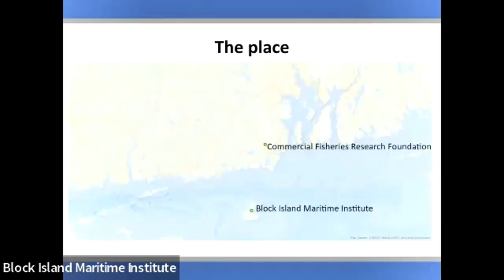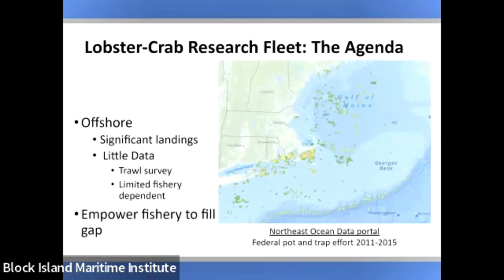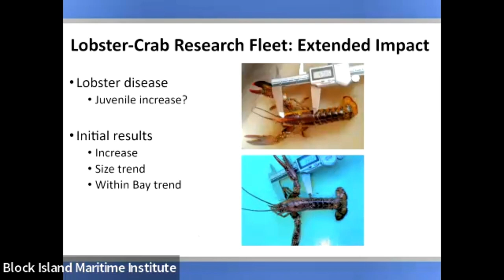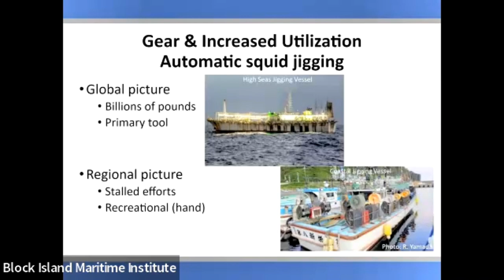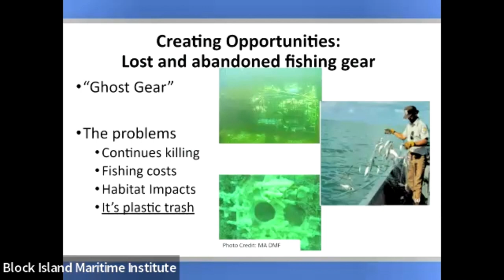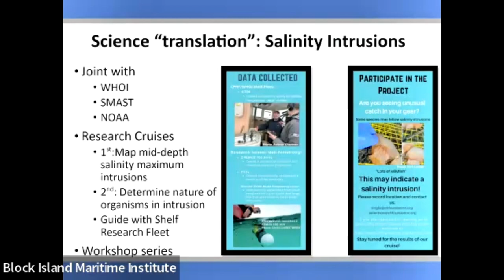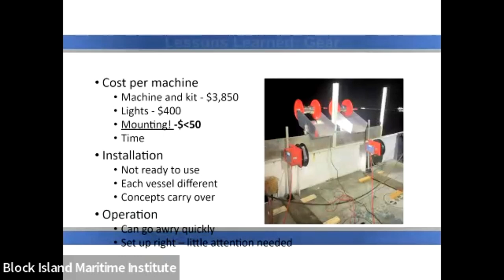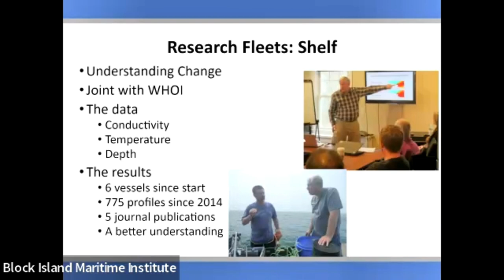Tuesday Talk: CFRF FISHERMEN LED COLLABORATIVE FISHERIES RESEARCH IN NEW ENGLAND by Dave Bethoney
The Commercial Fisheries Research Foundation was founded in 2004 by members of the fishing community to establish an alternative process for supporting fisheries research that would be led by members of the commercial fishing industry. Initially the Research Foundation’s work focused on supporting bycatch reduction projects in the groundfish fishery. Since that time, the Research Foundation’s work has expanded to include research pertinent to all fishing sectors and all areas of importance to the commercial fishing industry based in the southern New England region. This presentation will focus on sharing the current work of the Research Foundation with an emphasis on projects relevant to Block Island. These include, the Lobster-Crab Research Fleet that involves Block Island fishermen, offshore wind impact monitoring, and ghost fishing gear removal.  A brief overview of the Research Foundation’s history will also be provided.

David Bethoney serves as the Executive Director of the Commercial Fisheries Research Foundation and has been in this position since March 2020.  As Executive Director he works with the staff, interns, and consultants to carry out all tasks associated with ongoing projects and general administration. He also pursues new partnerships and projects under the advisement of the Board of Directors. David graduated from Colby College in 2008 with a Bachelor’s degree in Biology and concentration in Environmental Science. While at Colby, David spent a semester with the Sea Education Association documenting change in the Caribbean and sailing on the SSV Corwith Cramer from St. Croix, USVI to Key West, Florida with research stops at Montserrat, Dominican Republic, and Jamaica.

After graduating from Colby, David moved on to the University of Massachusetts Dartmouth School for Marine Science and Technology (SMAST) where he earned a master’s degree in Living Marine Resource Management in 2010. His master’s thesis examined the relationship between diet and epizootic shell disease in the American lobster. David stayed at SMAST to earn his PhD in 2013 with a dissertation focused on understanding and avoiding river herring and American shad bycatch in the Atlantic herring and mackerel mid-water trawl fisheries. In the fall of 2014, David became a Research Assistant Professor at SMAST and developed a research program on the foundation of practical application and direct engagement with the fishing industry. This led to a diverse portfolio of research projects with study areas of meters to tens of thousands of kilometers, areas as different as mid-coast Maine and off the coast of Argentina, and topics as varied as sea cucumber survey development and the impact of offshore windfarm development. His major projects in the New England region were continuing the river herring bycatch avoidance program developed during his dissertation and conducting drop camera surveys to support Atlantic sea scallop management.